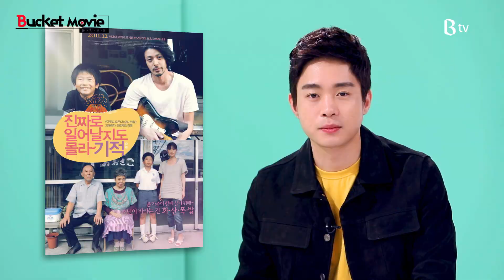[B tv 영화 추천/movie Big #15] 김동영 배우 추천, 진짜로 일어날지도 몰라 기적(奇跡, I Wish , 2011)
스타가 추천하는 죽기 전에 꼭 봐야 할 인생 영화!
배우/감독의 관람 포인트가 숨어있는 NUGU 키워드

배우 김동영이 소개하는 버킷 무비

콕! 집어 추천!
긍정에너지가 필요하신 분들

지금 소개해드린 영화는 B tv의
영화/시리즈 ▶ 해외영화 ▶ 드라마 ▶ 진짜로 일어날지도 몰라 기적에서 만나실 수 있습니다.